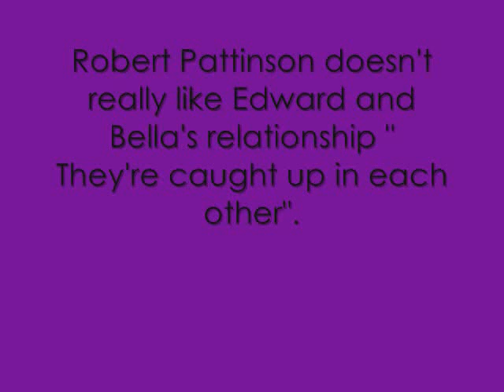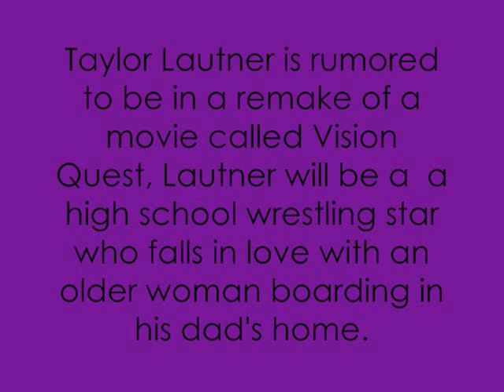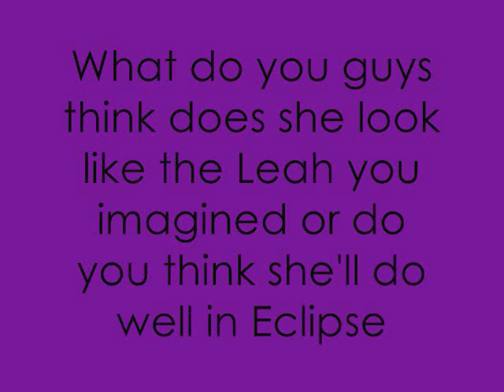NewMoonStuffz Update 12.28.09.